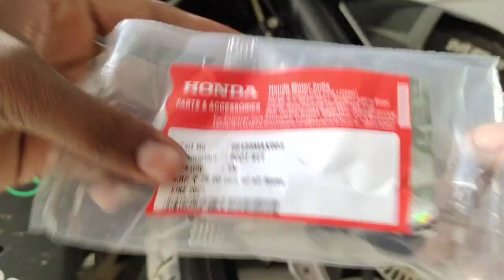FORNT DISC CALIPER BOOT CHANGE AT HOME FOR PULSAR RS200